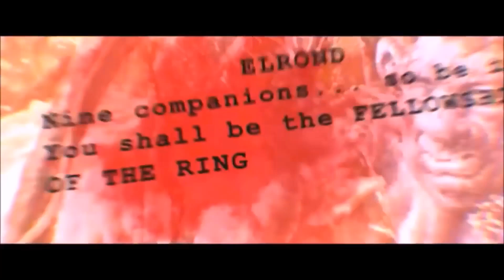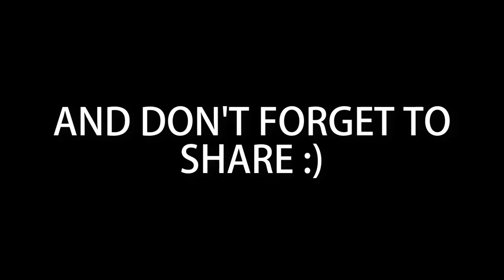''Teh Lurd Of Teh Reings'' Compilation | TRY NOT TO LAUGH (NEW - 2018)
Ultimate best of "Teh Lurd of Teh Reings" (The Lord of The Rings) parody/ytp compilation of ~may 2018, share for more!

*uploaded with permission of all creators

* This video has been uploaded with permission of all creators
- and of course by Wexer :)